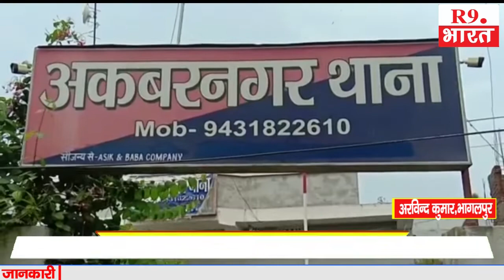अवैध खाद्य कारोबारी दूकानों में की गयी छापेमारी @Breaking@R9BharatTV